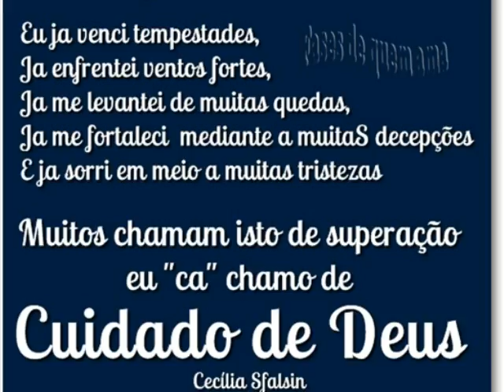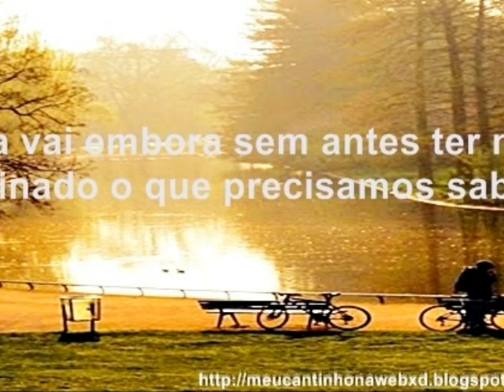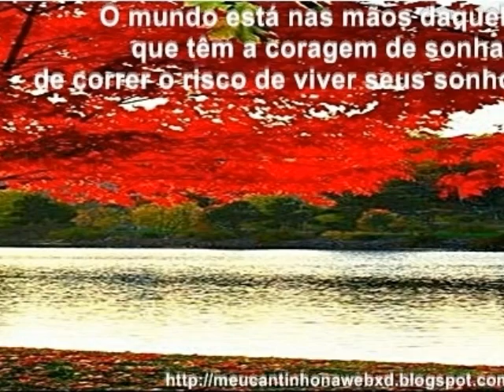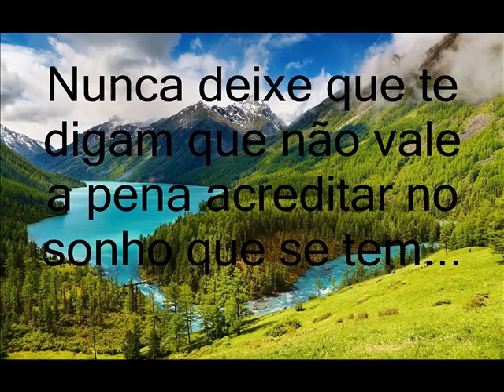fabricio vol 8 Eis que vem o Verdadeiro 390